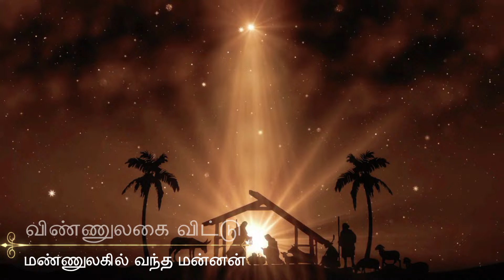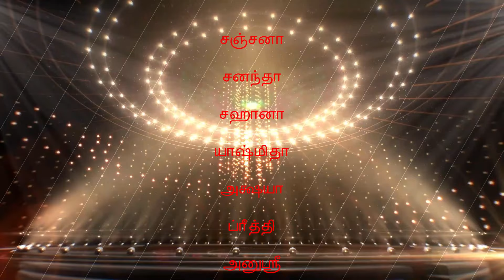VINNULAGAI VITTU MANNULAGIL VANDHA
Dance performed by children of Ragavendra Nagar as part of the Christmas celebrations.